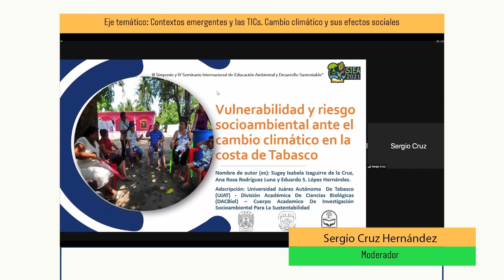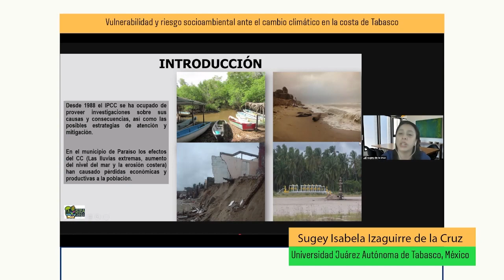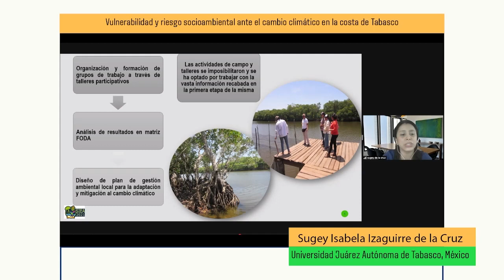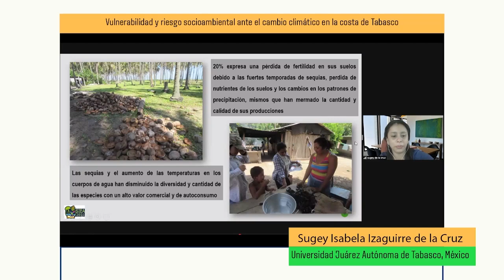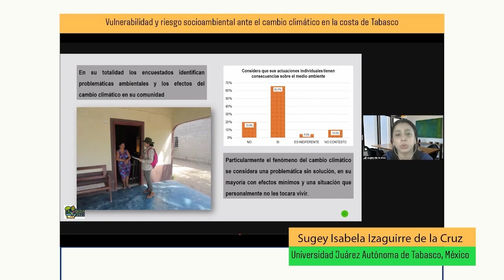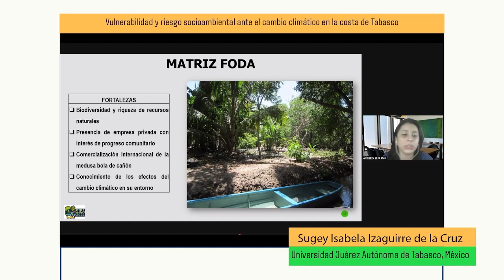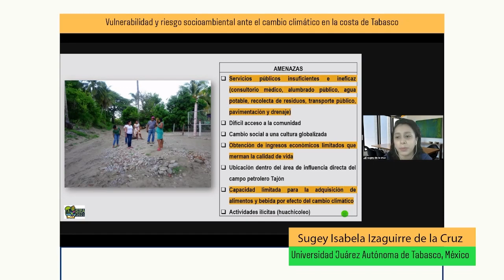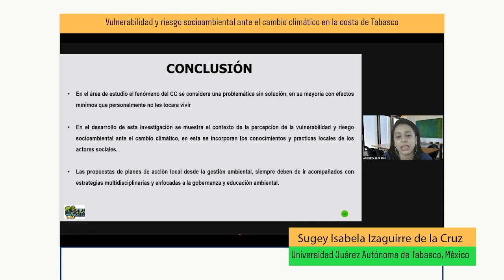Vulnerabilidad y riesgo socioambiental ante el cambio climático en la costa de Tabasco Sugey Isabela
Presentación de la ponencia titulada: “Vulnerabilidad y riesgo socioambiental ante el cambio climático en la costa de Tabasco " por Sugey Isabela Izaguirre de la Cruz de la Universidad Juárez Autónoma de Tabasco, México. Esto como parte del III Simposio y IV Seminario Internacional de Educación Ambiental y Desarrollo Sustentable (SIEA2021).